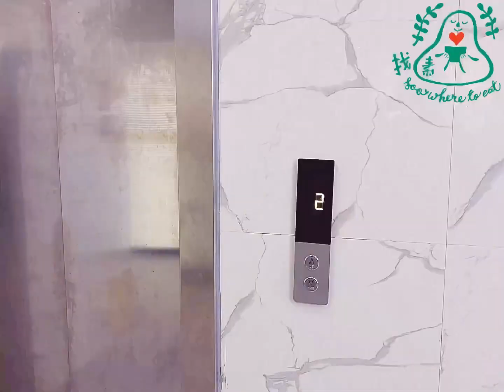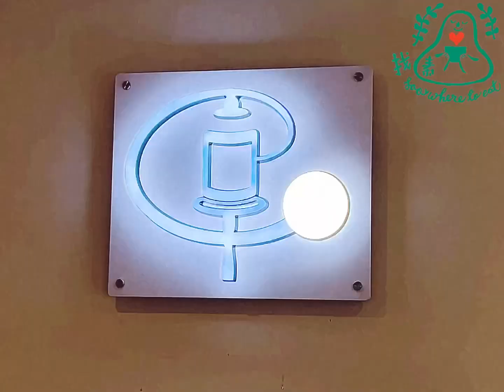深圳羅湖區 / ￼ 清流人家·素食·茶藝(🥚🥛)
深圳都有不少嘅素食店灬淨素++又在高德地圖發現一間素食店灬於是單人匹馬闖關去吃了🤭

在羅湖海岸打車大約不到10分鐘便到了灬不是商業區又不似住宅區灬在樓宇的後方灬入閘口左邊有一個入口位灬搭電梯按二字灬轉左靠右出口灬經過球場就可以進入該店灬像很神秘的😅

經過長走廊入店灬一個很大又清靜又簡約的食堂在眼前灬西日式佈置灬除咗堂坐還有多間私房間灬有一台客人已經在享受午餐灬這裏提供川西菜式灬有三樣有蛋奶灬菜式也有仿肉灬++有點餓了灬立馬叫菜✌🏼☺️

喝茶吃花生🥜😊
菌王湯 🥣- 清香好味
鐵板沙嗲土豆🥔 - 味道不錯
孜然雜菌🍄‍🟫 - 菇香又惹味
菇菌餃🥟 - 這個餃子很好味
砂鍋撈粉絲 - 不乾不濕太好吃了
雜菌炒飯 - 非常香味
咸芋泥 - 走松子❌灬第一次吃鹹的別有一番風味👍

這間店服務很好灬菜式也很好味😋值得去試試

清流人家·素食·茶藝(江洲大廈店)
📍：廣東深圳羅湖區羅芳路108號江洲大廈2層北
🕓：09:00 - 23:45